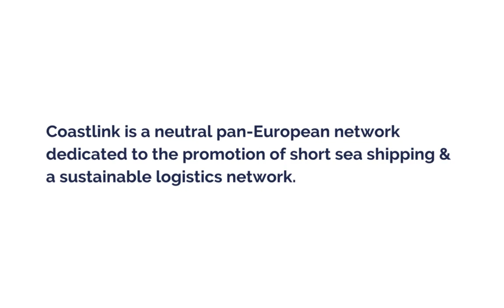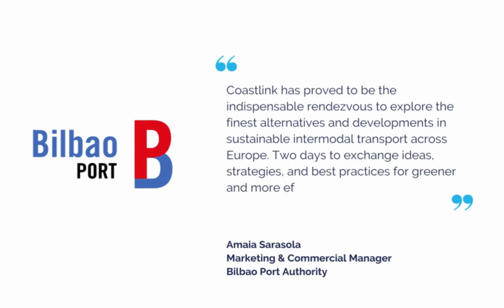Coastlink 2024 - The short sea shipping and sustainable logistics network